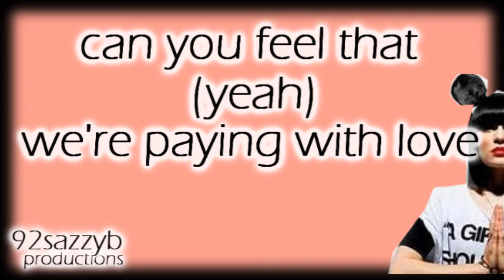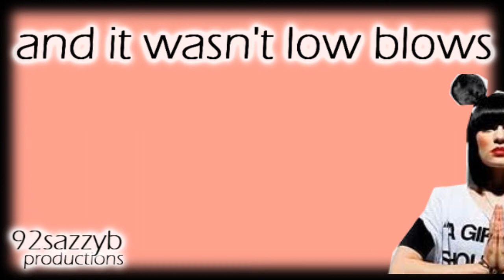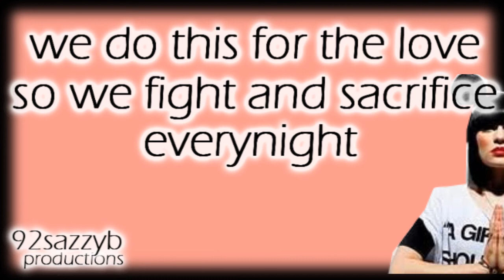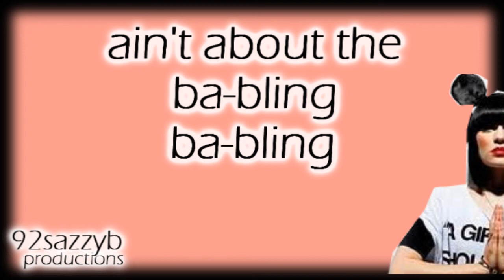Jessie J ft. B.o.B - Price Tag Lyrics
Jessie j's newest single price tag with lyrics
sorry about spelling mistakes
hope u like it, it took me 2 days.